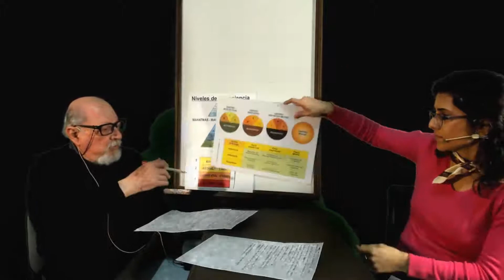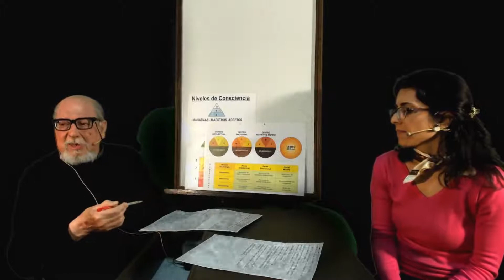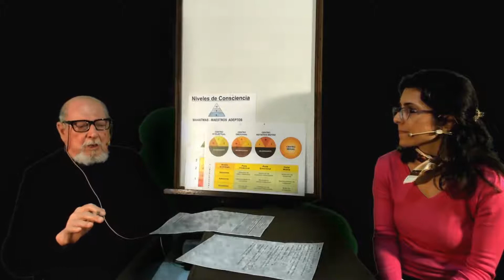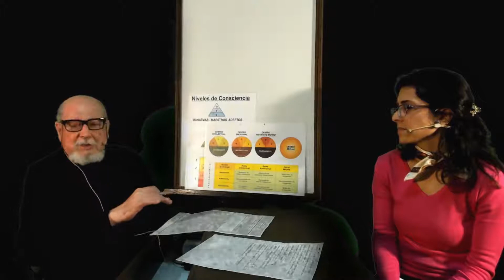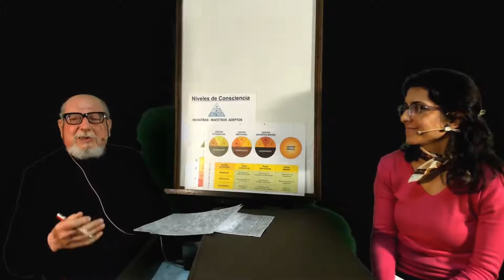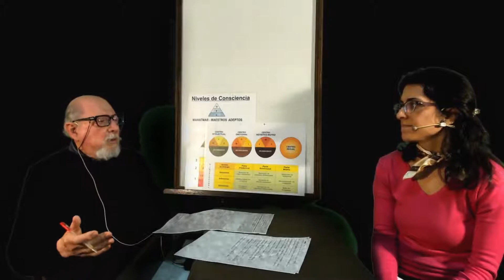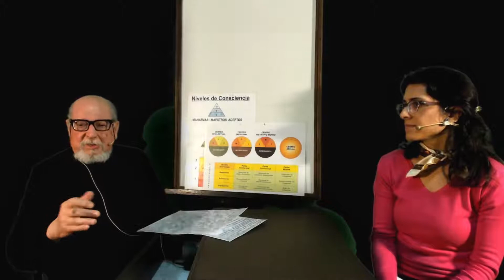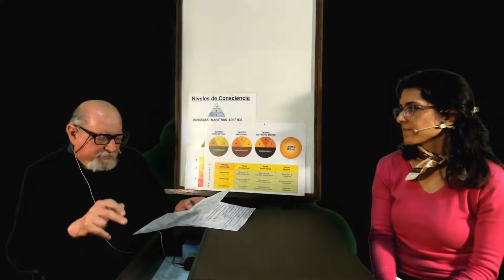La Forma de Ser y el Saber - Psicología del Cuarto Camino - Parte 1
Se desarrolla aquí uno de los veintiún puntos Claves de la Psicología Evolutiva del Cuarto Camino: "La Forma de Ser y el Saber". El Prof. Azulay explica además en este video cuáles son las implicancias del desequilibrio que existe hoy en día entre el Nivel del Saber y el Nivel del Ser.

Si te interesan estos temas te invitamos al próximo:

🔹 Curso Online de Psicología Psicoterapia de C. G. Jung y Cuarto Camino 🔹
* Se estudiarán 2 Métodos:

- Modalidad Online -
Duración: Módulos de 4 clases. 1 clase semanal.
Día de comienzo de cursada: Miércoles 15 de Septiembre a las 19 hs. (Hora Argentina).

Informes e Inscripciones al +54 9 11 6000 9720 (Whatsapp) o al